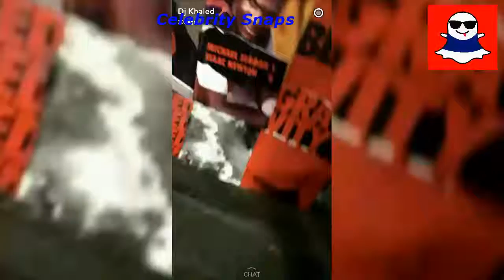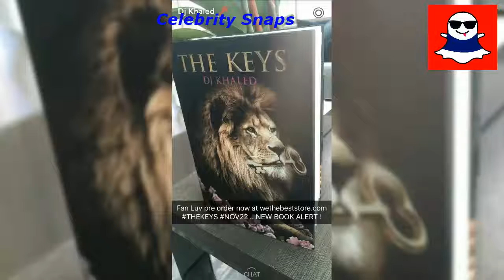DJ Khaled Snapchats October 25 2016 | Celebrity Snaps